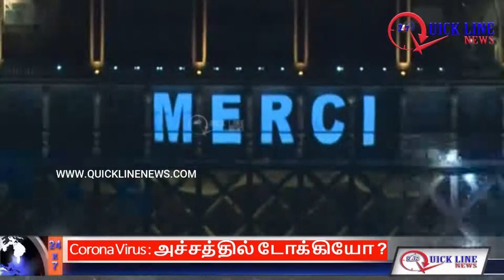COVID-19 | Coronavirus: Inside an JAPAN ICU - QUICKLINE News